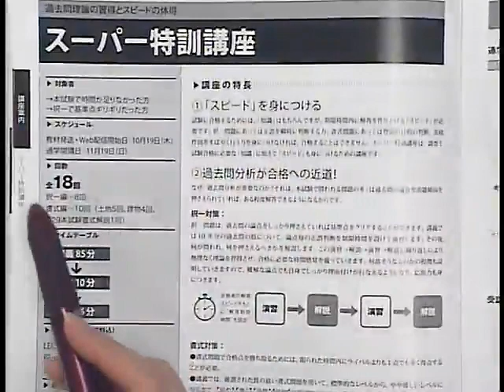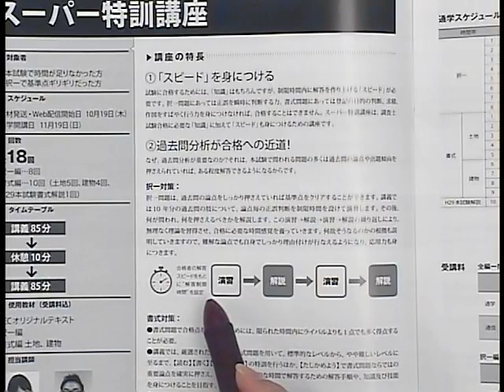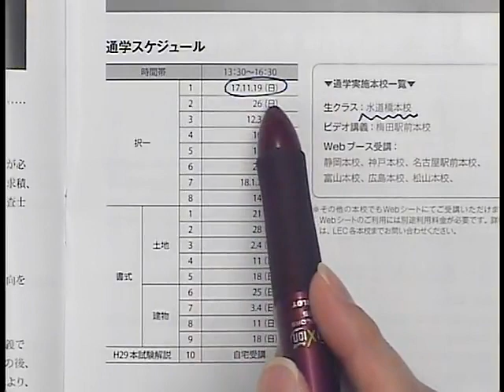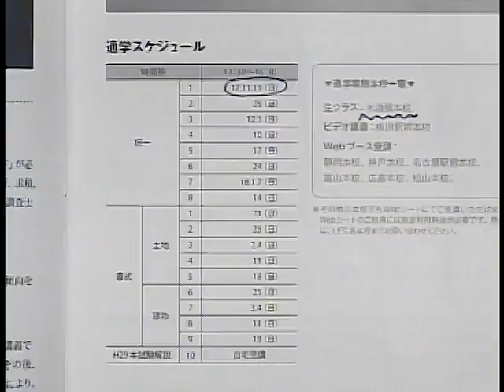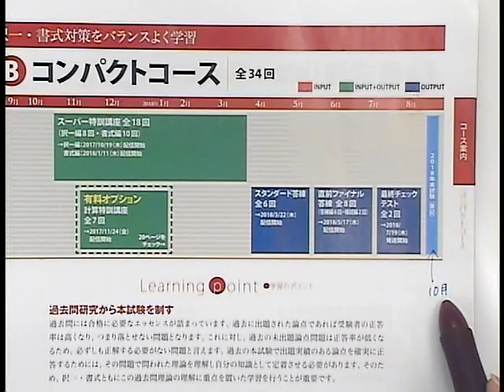【LEC調査士】過去問攻略が合格への近道！択一対策に必要なものとは？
答練までに「スーパー特訓講座」で合格に必要な力を身につけよう！
講座を担当している木村真弓LEC専任講師より、皆様へ学習のアドバイスをします！

2018年合格目標　学習経験者向けコースの詳細はこちら